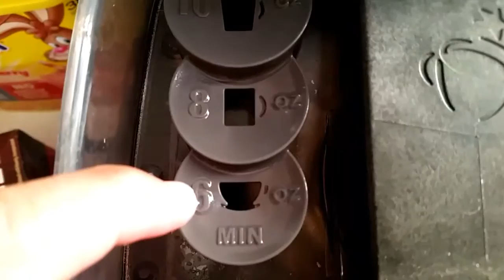This device was only 3$ at good will thrift shop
Please subscribe and share the channel..   channel hopes to have a impact on you.. me and my dog will be changing the format to comfortably fit everyone needs of feeling like they are apart of the channel..
We will now be family friendly.. And try to be work friendly..

Hey guys i created a group called i love my job go check it out

To collaborate with me click on the link below i use a screen recorder and edit it if need to be.. please note that i can only do one at a time
 m.me/jose.sanders1

To support podcast entertainment or dailyvlogs please click on the link. . ..

      WHEN YOU CLICK THE LINK IT WILL SHOW 25$ NOW YOU CAN OPT TO DONATE  WHAT YOU WANT. IT DOESNT HAVE TO BE 25 $